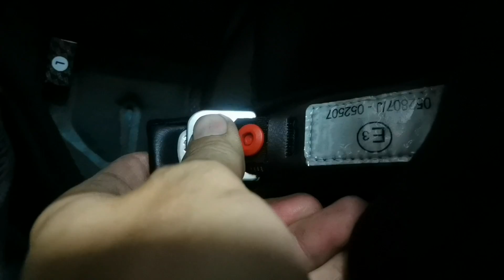helmet KYT mmg selesa pakai👍🏻👍🏻mmg tebaik KYT😎😎😎